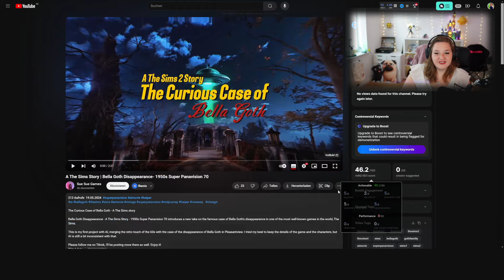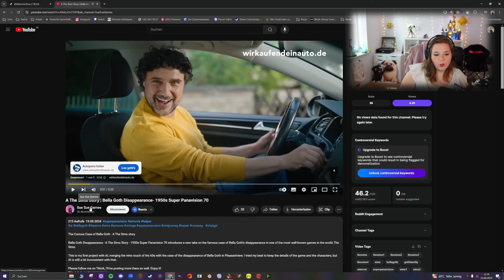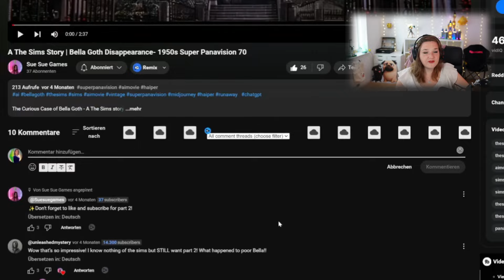KI ERSTELLT Sims 4 FILM😍│ICH reagiere auf│Sims 4│REACTION│Deutsch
Das wird ein neue Videoreihe wo ich mit euch gemeinsam auf Videos anderer toller Creator reagiere und damit neuen Leuten eine Plattform und Liebe geben kann.
Dadurch finden wir tolle neue Youtuber und Streamer und füttern unsere Sims 4 Kreativität oder sind einfach nur positiv sprachlos was im Spiel möglich ist !

✨Eure Rorania✨

Inhalt:
0:00-0:38 Einleitung
0:39-7:05 Film
7:06-8:10 Brauche DEINE Hilfe
8:11-8:52 Film
8:53-10:54 Meine Meinung